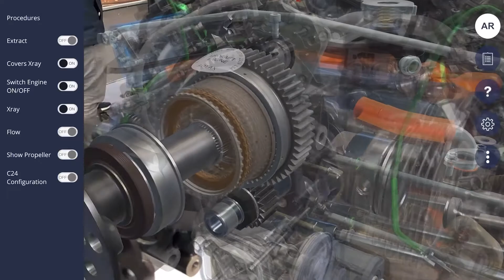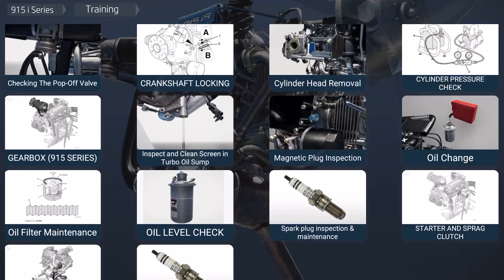Mixed Reality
Mixed reality allows employees to interact with virtual objects in real time, making it an ideal solution for remote or virtual teams.